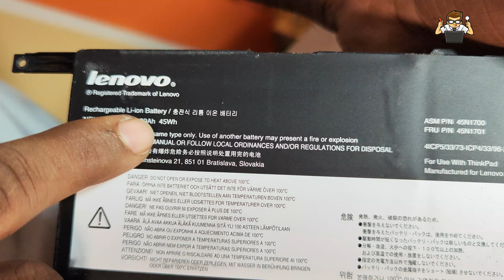Lenovo ThinkPad X1 Carbon Battery Replacement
How to replace battery on laptop Lenovo ThinkPad X1 Carbon.